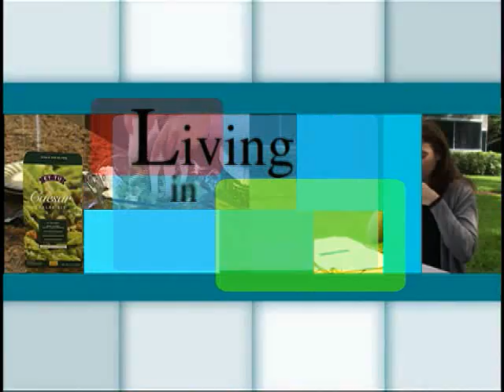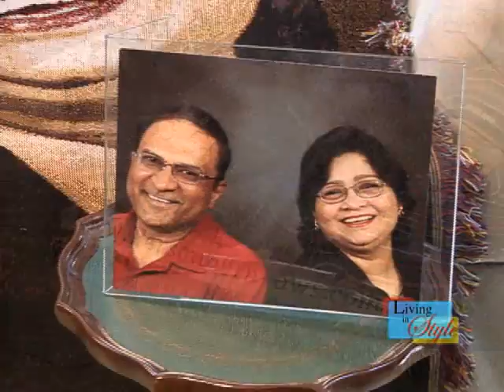Photo Blankets On TV - PersonalThrows.com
Get The Perfect Gift This Holiday Season. Convert your favorite memories into a woven treasure.